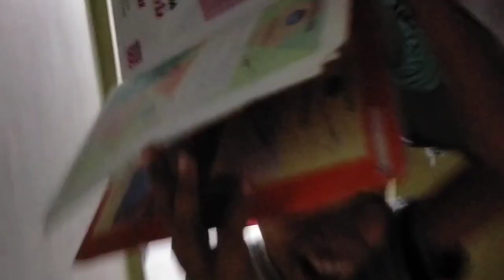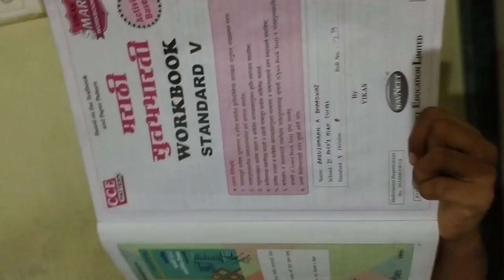kabhi kabhi depression mein chale jaati hun||😔 रसेदार आलू सब्जी की रेसिपी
@Geeta's Life